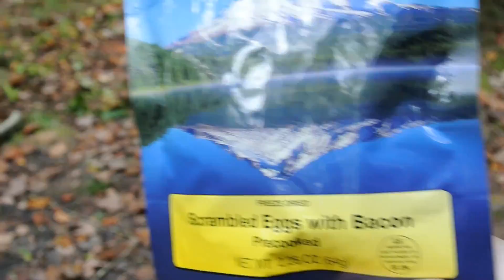Red River Gorge Backpacking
This was an overnight camping and hiking trip I took in the Red River Gorge Geological Area on the Sheltowee Trail. My original intent was to do a multi night stay but for some reason I was not able to get comfortable sleeping in my hammock. I hiked approximately six miles on the trail and found a campsite on top of a ridge with a great opening to view the stars.

The elevation was not terrible but not great. There are places that are more challenging than others on this trail. When I go back I plan to use a bivy tent and explore for three days at least. The time that I went was also very busy as this is a popular place to camp. At night I could hear a mixture of coyotes in the background with drunk people howling back at them lol. For information about the Sheltowee Trace National Recreation Trail

The area is beautiful though with some of the best views I have seen to date. I highly recommend this as a great place to hike.

The hammock I was using was an ENO doublenest with the bug screen. I also used ENO straps.

"Acoustic2", "Autumn Sunset", "Drifting2", "Forever Believe", and "Inner Journey" music provided